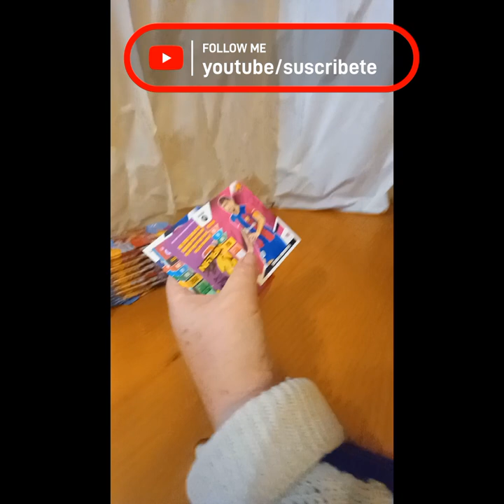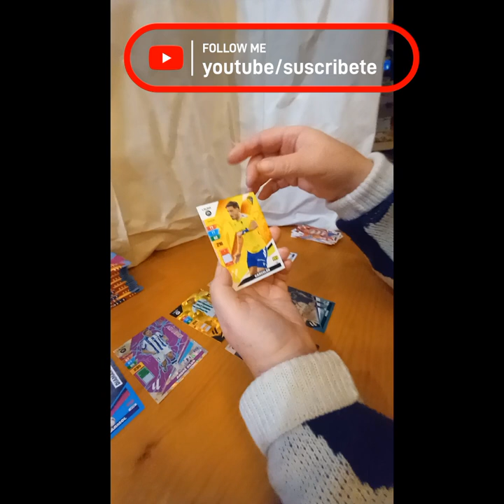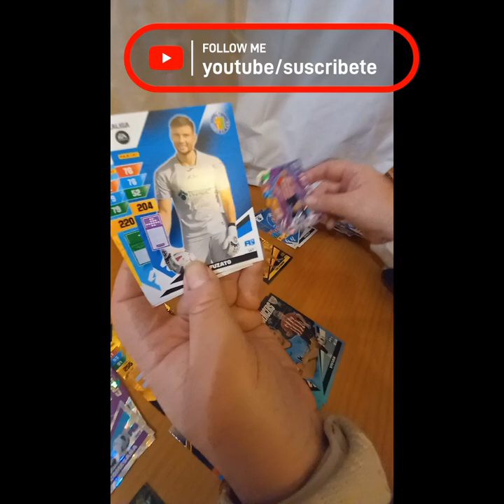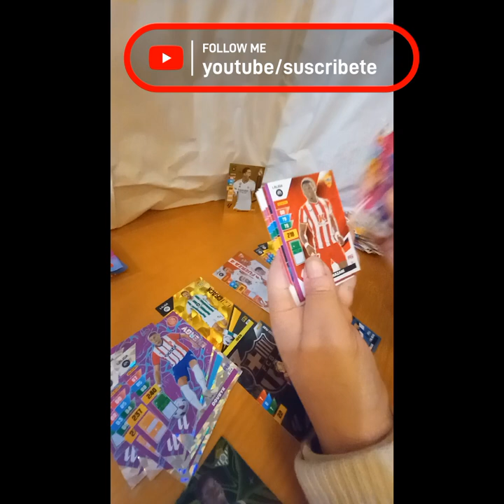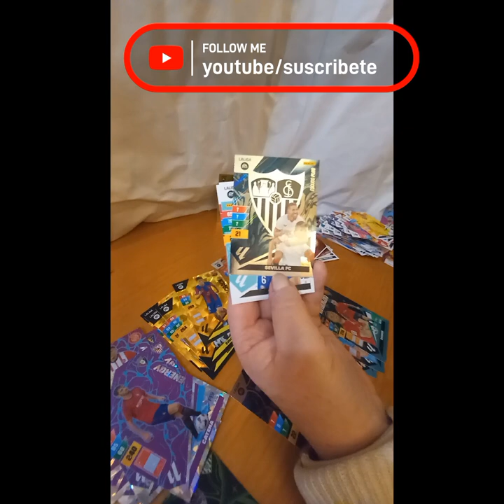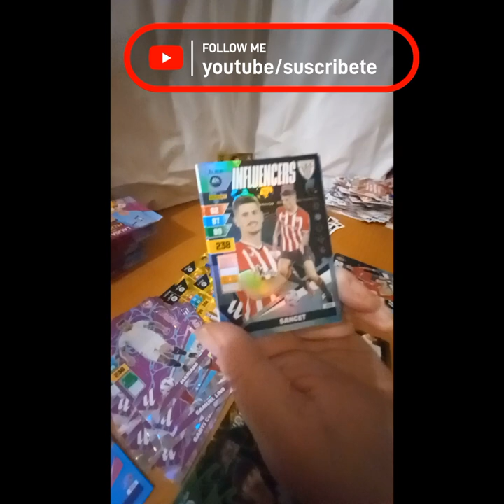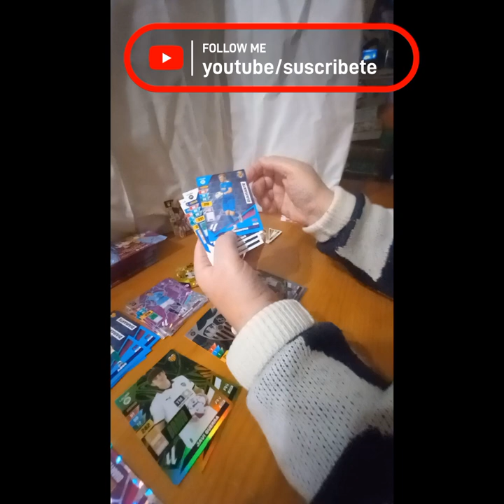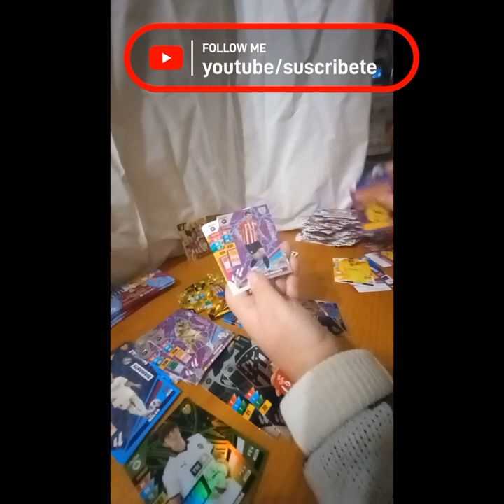adrenalyn 23/24 Balón de Oro de Bellingham